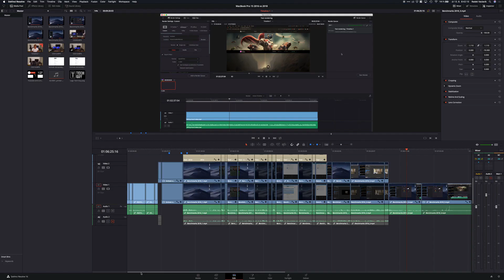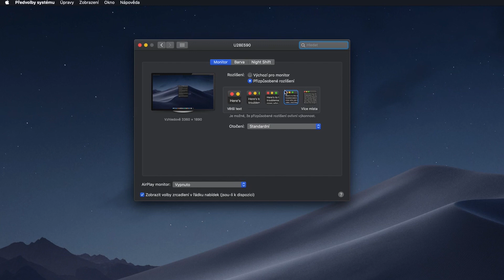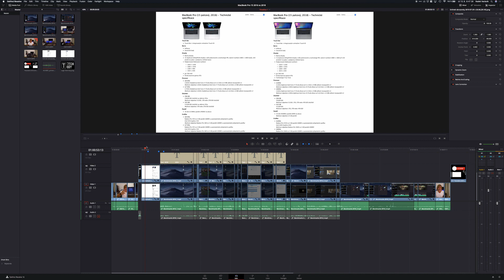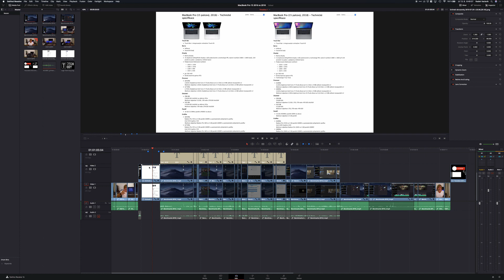Davinci Resolve jak nastavit externí monitor pro nejlepší výkon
Tip na nastavení externího monitoru připojeného k MacBooku pro nejlepší výkon Davinci Resolve